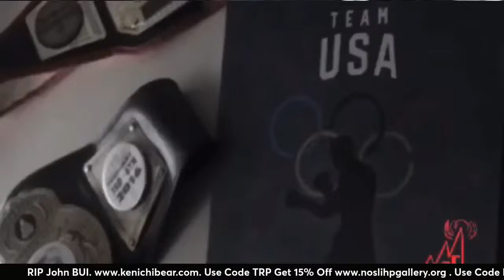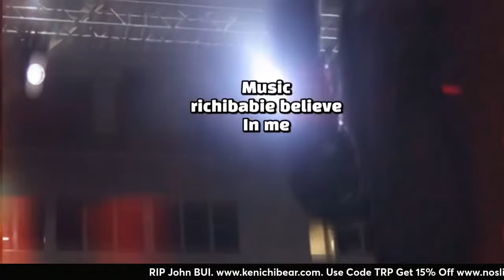It’s Fight Week Tszyu Vs Fundora! Who You Got? PBC x Amazon Prime First Fight Card!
FOR MERCH LOG ONTO THERIZEPODCAST.COM